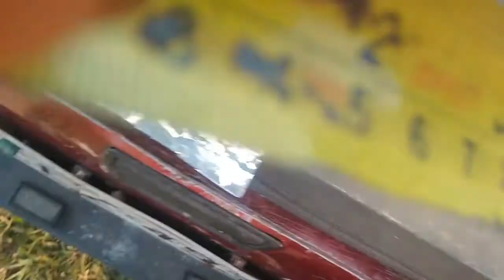Instalação de depurador: Dica de chaminé e vedação no telhado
E ae pessoal, BLZ?

Nesse vídeo eu trago a vocês a instalação da chaminé do meu exaustor. A instalação já tem 2 anos, e está firme e forte! Só agora resolvi postar o conteúdo no canal.